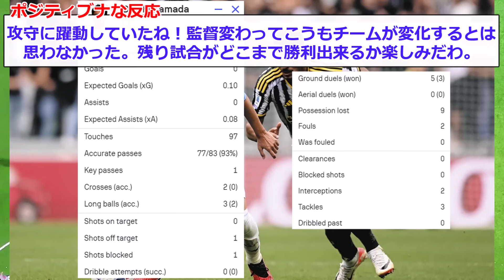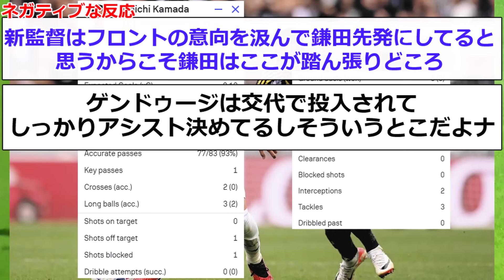【速報】スタメン復帰で勝利に貢献した鎌田の評価がぶっ壊れる！！！！！！！